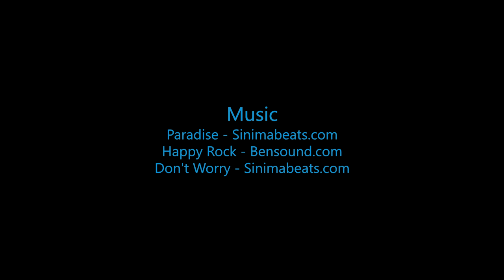Clement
Swoopware: Adventure Tour Video - Clement